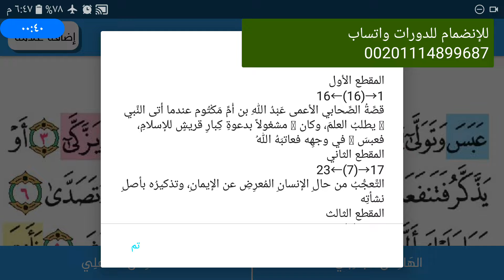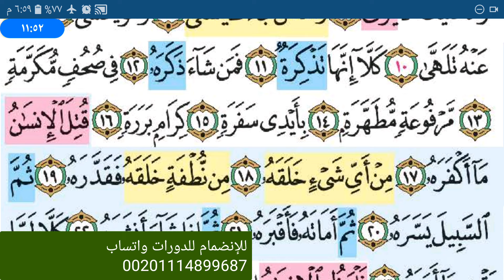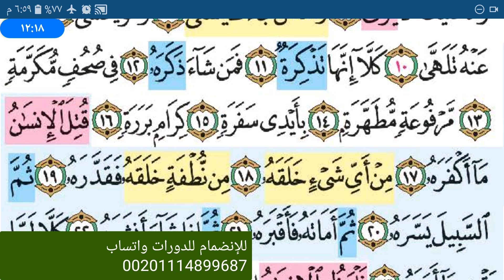الحفظ الميسر مع التهجى والتجويد(1)